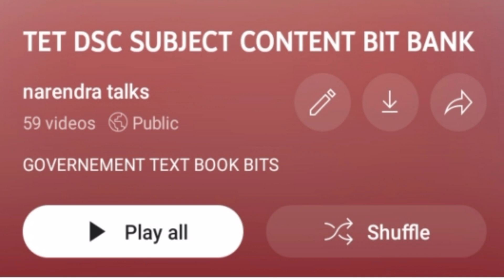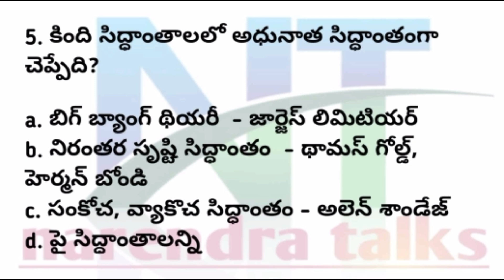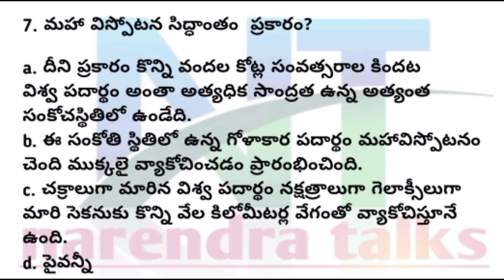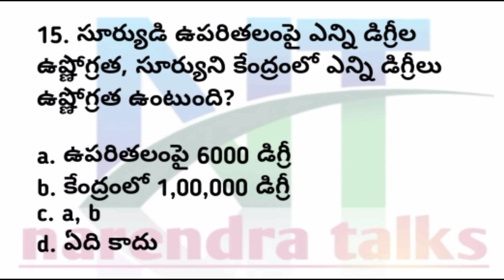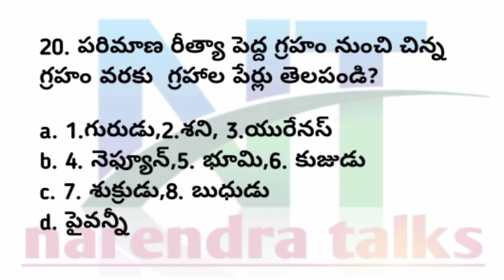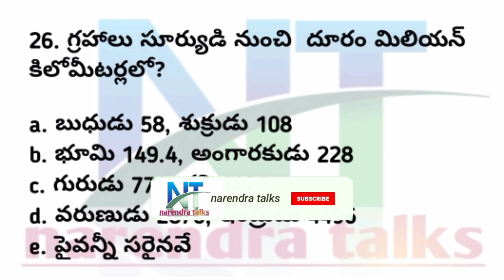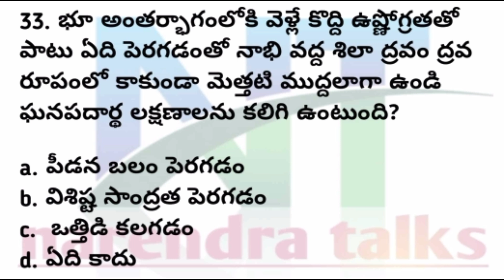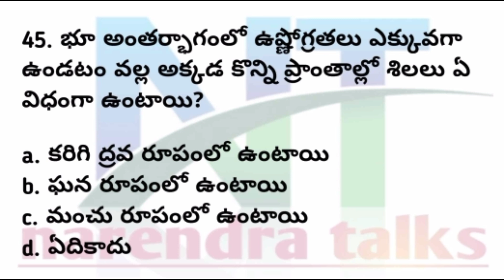APPSC| GROUP-2 NEW SYLLABUS GEOGRAPHY FULL DETAIL BIT BANK